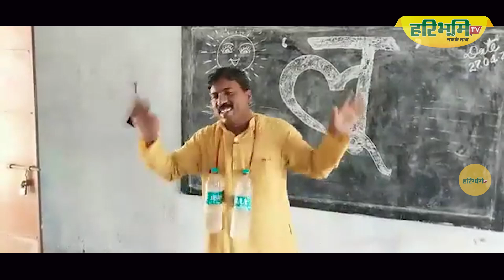Teacher ने क्लासरूम में गाया गाना, छोटे-बच्चों को लू से बचने का दिया ज्ञान || Haribhoomitv